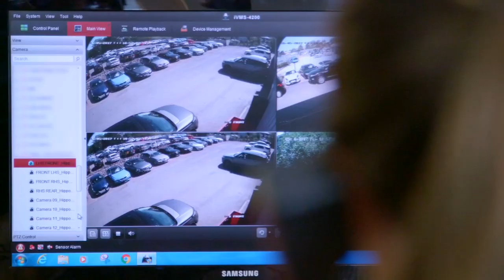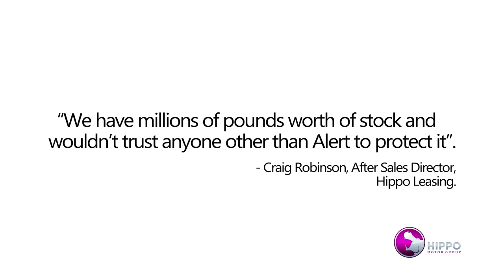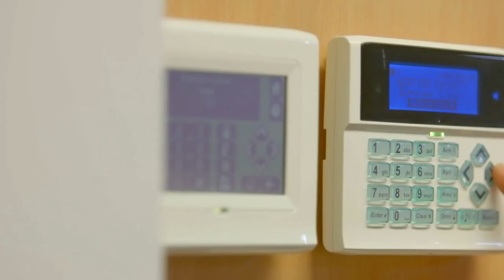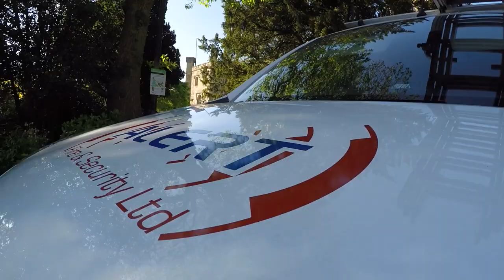Alert Fire & Security systems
Alert Fire and Security systems

Film produced by Bigtank for Alert – one of the North West’s leading fire and security companies. The team talk about company’s services and core focus, providing their customers with the best products and quality of service.